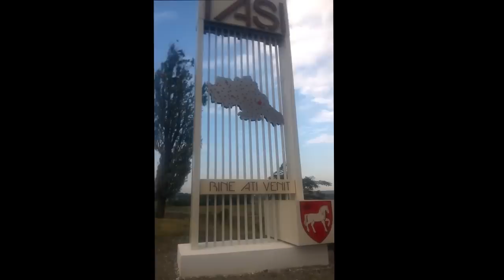Calatorie in Romania (Road Trip in Romania )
First clip made by me :)) with a friend :)